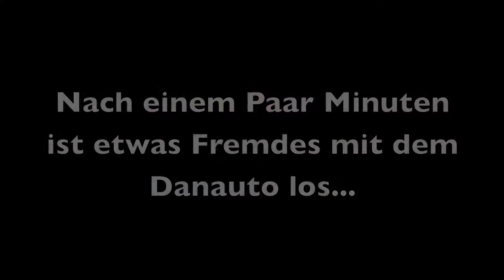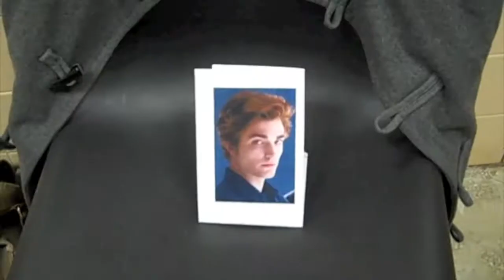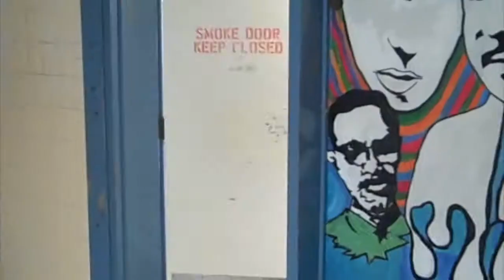Ein Typischer Tag für Deutsch AP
Im Titel steht's genauso, wie es ist, und worum der Film geht. :p